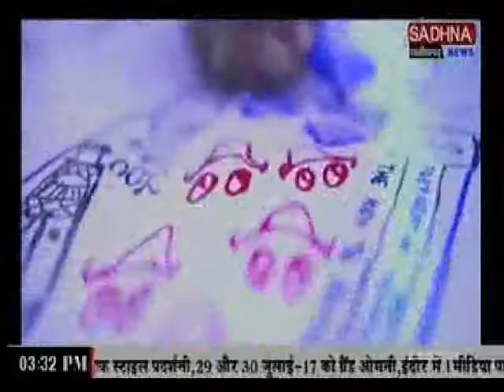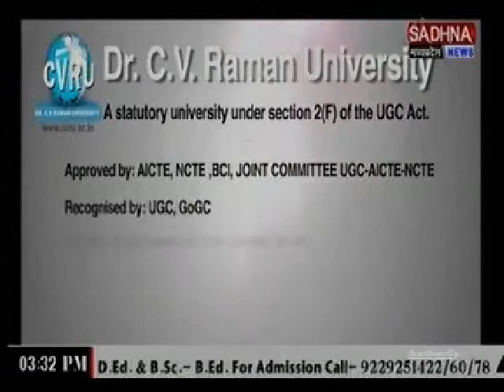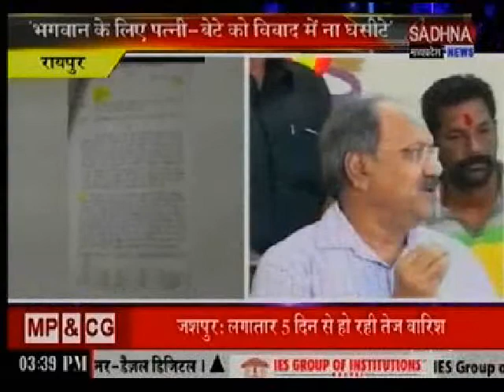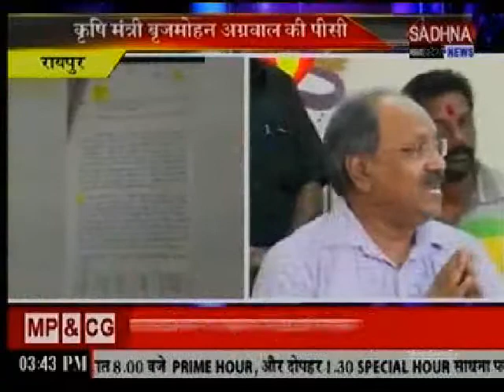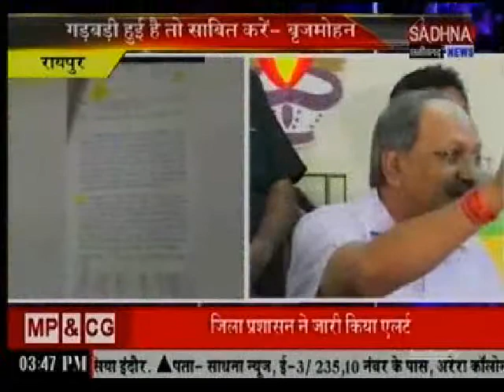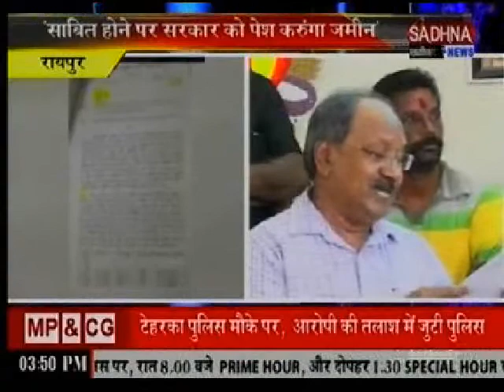Ready for any inquiry: Chhattisgarh minister Brijmohan Agrawal (Sadhna News-RK Gandhi)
Chhattisgarh minister Brijmohan Agrawal, whose wife allegedly acquired forest land and is building a resort on it, has said he is ready for any probe after chief minister Raman Singh sought a report into the charges. Sarita Agrawal allegedly acquired 4.12 hector of government land, raising questions of propriety and conflict of interest.
“I am ready for any inquiry,” Agrawal, who is the minister for agriculture, water resources and religious trusts and endowments, told on Wednesday in a PC , the chief minister asked for the chief secretary to look into the accusations.
The allegations have embarrassed the government as well as the ruling BJP, which often targeted its opponents over corruption charges and promised a clean administration.
Chhattisgarh is due for assembly elections next year, with Raman Singh eyeing a fourth consecutive term in the mineral-rich state.
The state Congress has demanded an inquiry and resignation of Agarwal, who has been Raipur South MLA since 1990.
“The allegations are politically motivated... I bought the land in a legal way and also shown it my affidavit to election commission,” Agarwal said.
According to reports in the Indian Express, Sarita bought the land near Sirpur in the Mahasamund district of Chhattisgarh in September 2009 and is building a resort on it along with her son.
Several Buddhist sites have been excavated at Sirpur, also identified by as a potential tourist destination by Agrawal’s ministry.
The land was donated by a farmer Vishnu Ram Sahu to Madhya Pradesh’s water resources department in the year 1994 for public welfare.
Later it was transferred to the forest department and after nine years Rs 22.90 lakh was spent on the afforestation of the land.

The reports have said the land purchase was red-flagged by several officials and a farmer leader but no action was taken.